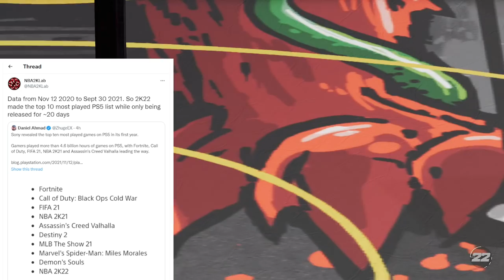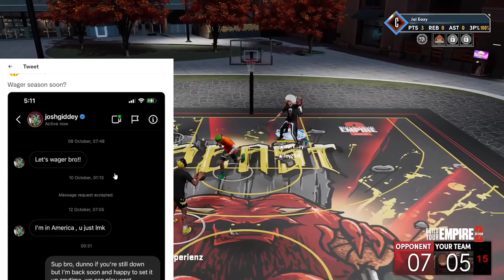DID THE LATEST 2K PATCH DESTROY THE DEFENSE - PROOF 2K22 ISN'T DEAD - TYCEN AND WAGERS RETURNING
Check out ManManGrindHard